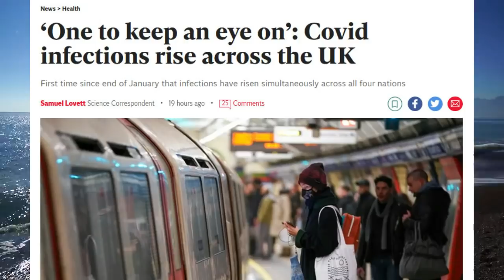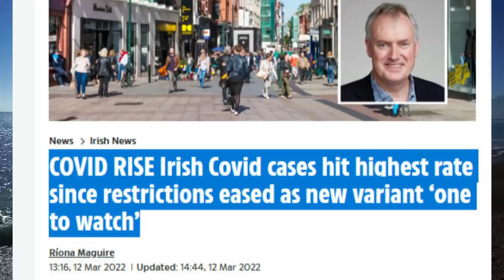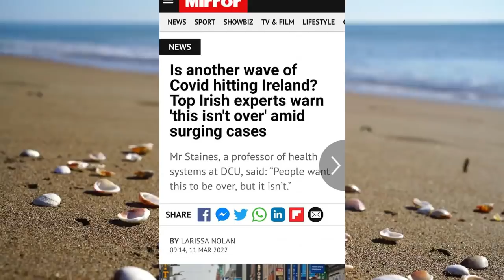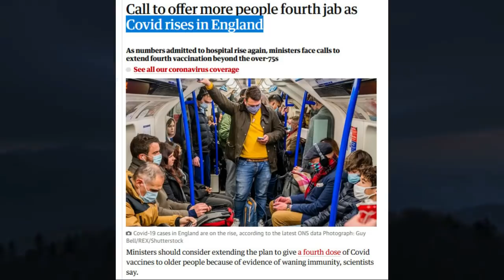UK and Ireland MEDIA Blitz (Last 24 hours) / Hugo Talks